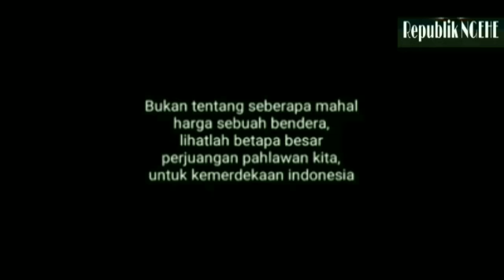PENGIBARAN MERAH PUTIH - SJUB 17 Agustus 2020